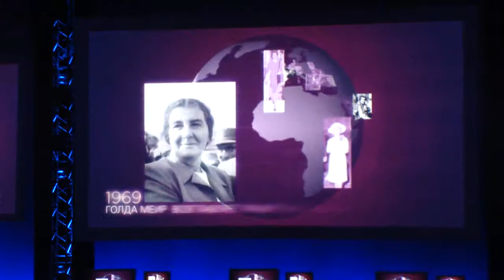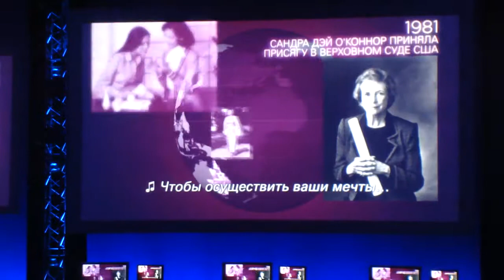Конференция AVON 16 июня 2011 года 2 часть